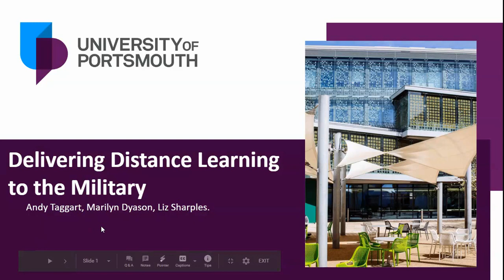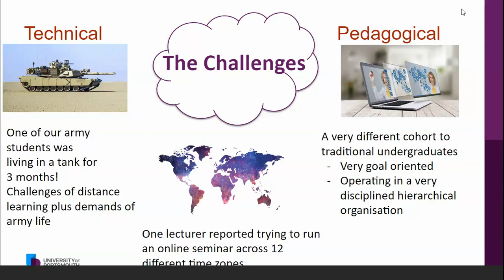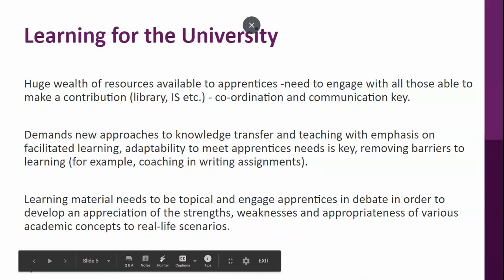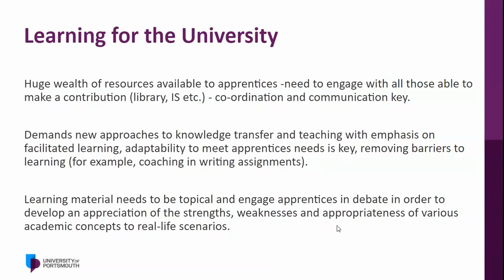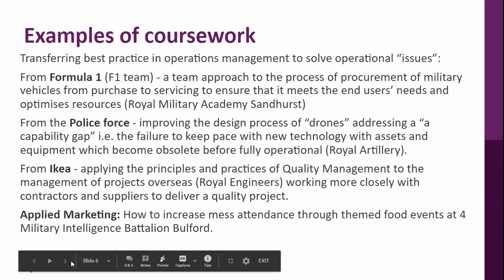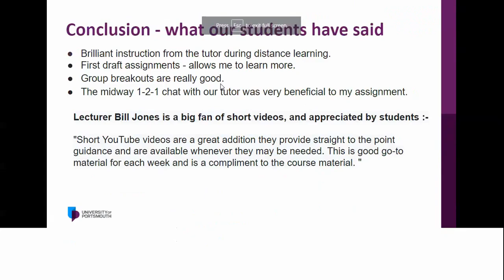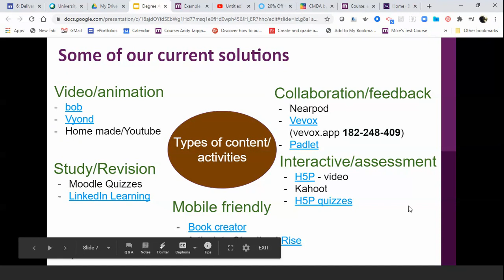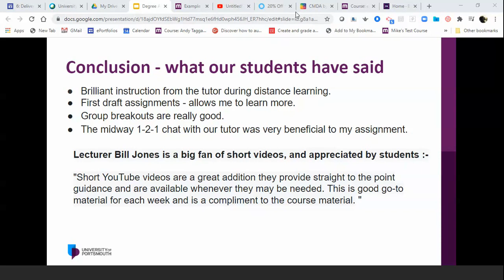Day 2: Delivering a Degree Apprenticeship to the Army - Reflections on DL Provision